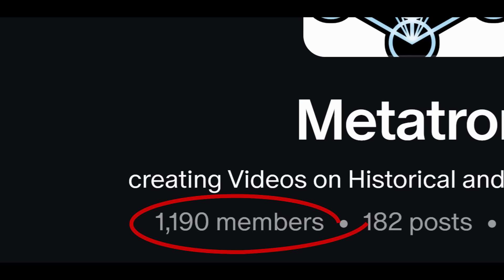This Historian Was The WRONG Choice - Jessie Enkamp RESPONSE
On this video we are responding and reacting to the video made by popular martial arts youtuber and karate practitioner Jessie Enkamp. As always if you disagree with what they teach on the video, always be respectful.

Martial arts have always interested me and I've practiced a few when I was younger, but I never managed to reach any particularly high level, which is why I always have respect towards people who do stick to it and reach high levels of proficiency.
When it comes to how martial arts overlap with historical combat, then I think martial training alone is not enough and a deep understanding of the historical background is necessary to fully comprehend real war technique and separate them from more modern concepts.